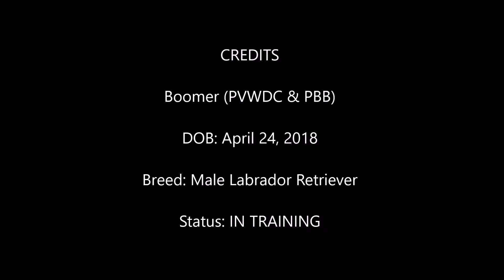Boomer (7-3-18)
Boomer (PVWDC & PBB)

It's Boomer's first video! So far we are pleased with Boomer's skills and conifdence levels and look forward to watching him continue to grow and progress. This video shows Boomer's initial exposure to some of our foundational training.